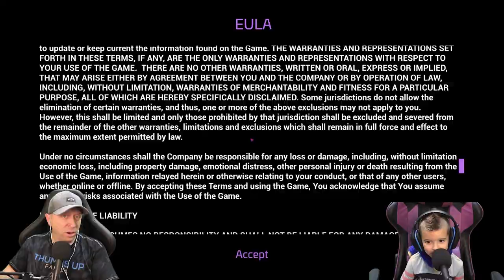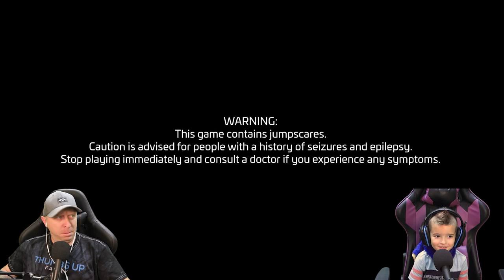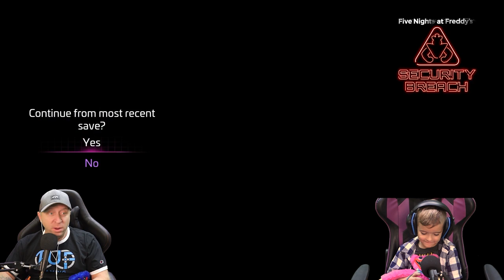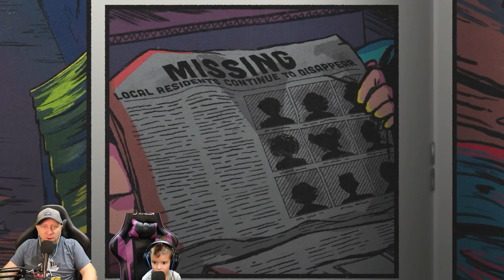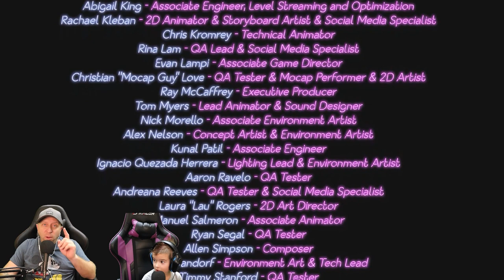FNAF SECURITY BREACH Full Game and Ending (TUF Gaming)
Tuf Dad and Sebastian have completed Five Nights at Freddy's Security Breach, but what ending did we get?  Good Ending or Bad Ending?